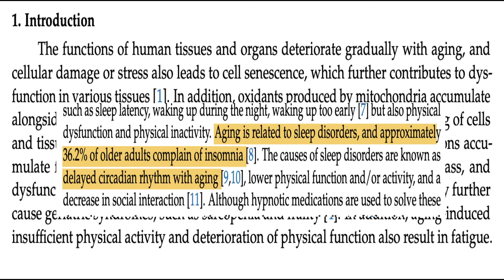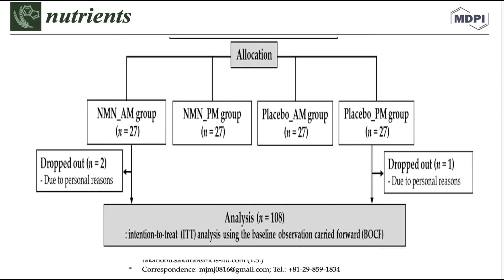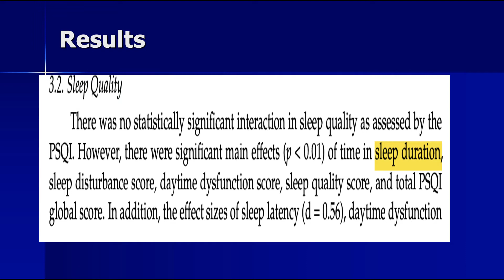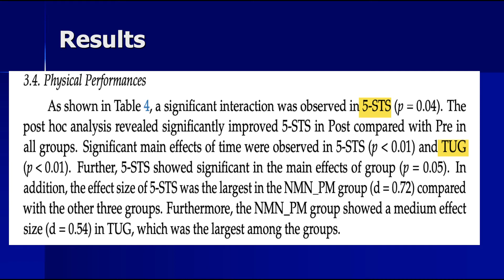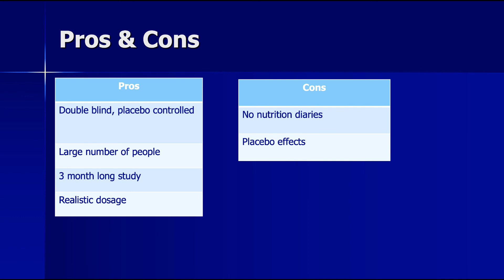Is NMN The Best Insomnia Supplement?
Nicotinamide mononucleotide also known as NMN is a popular antiaging supplement. Some research suggests over 35% of older adults suffer from sleep problems. So can NMN supplements help you sleep better and improve your ability to get around if you are older? In this study, researchers tried to find out.
🔴 🔴Things I like & use:
🔴🔴 🔴Things used to make this video:
1 Lot’s of work
2 This video editing software
3 This Microphone